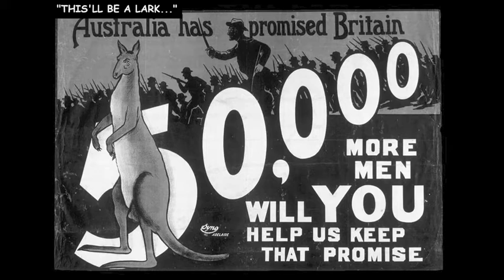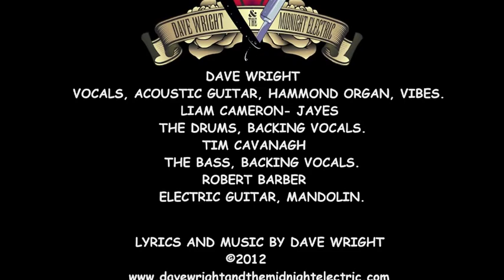Dave Wright & The Midnight Electric- Over The Top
From the 2013 EP FOR KING AND COUNTRY.